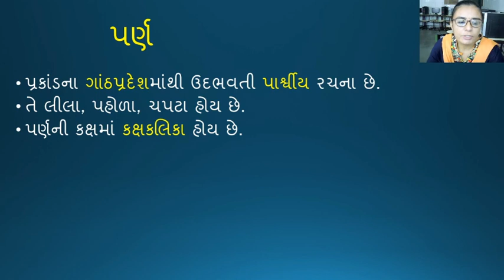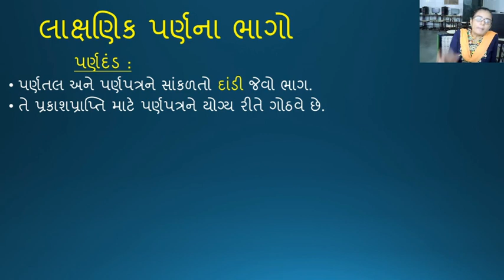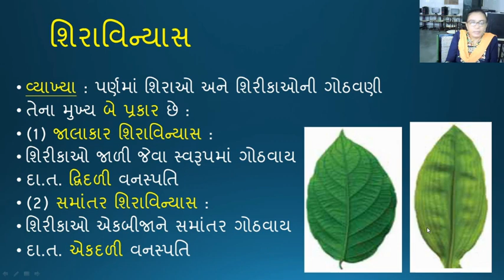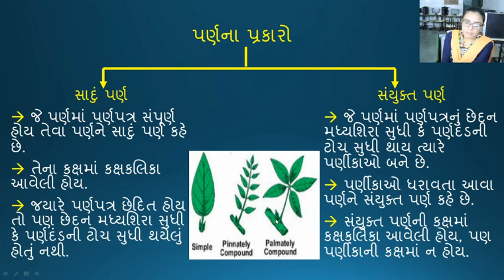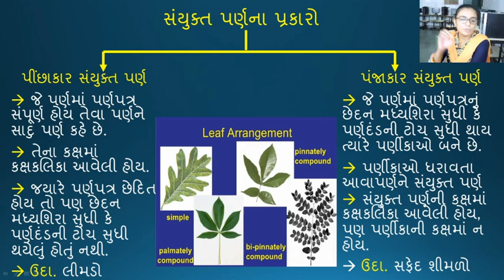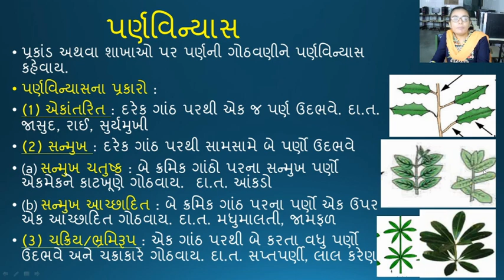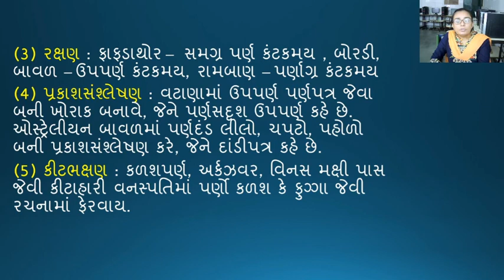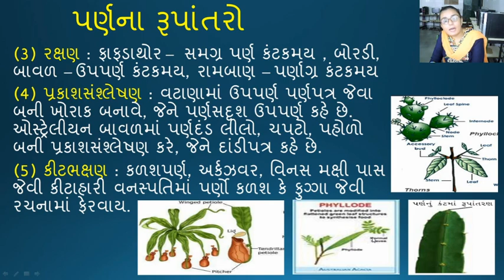STD 11 SCI BIO CH 5 EP 4